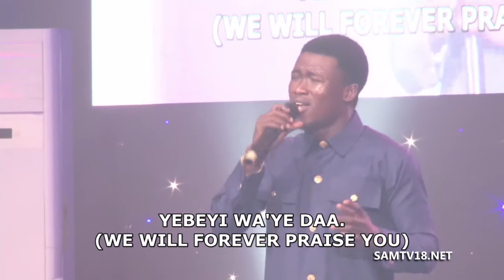This Powerful Ministration By Samuel Bassey Will Make You Cry😭😭🙏🏼🔥